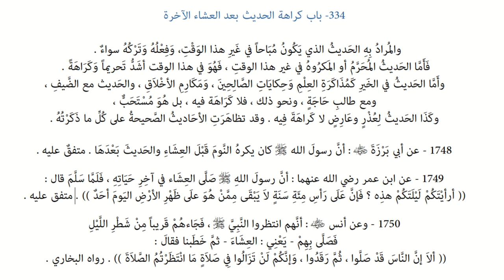Riyāḍ us-Ṣāliḥīn | Hadiths 1748 - 1750 - Engaging in talks and other activities after Esha